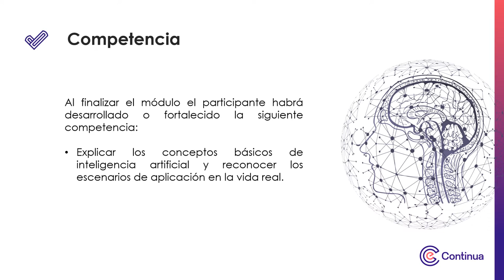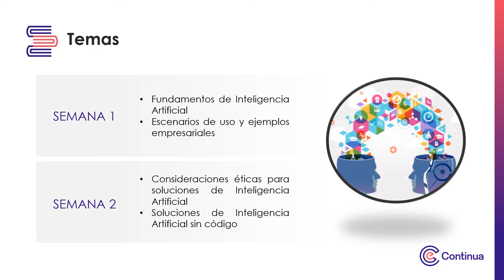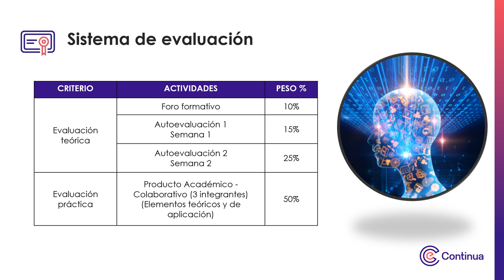Presentación de la asignatura - Inteligencia Artificial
Inteligencia Artificial